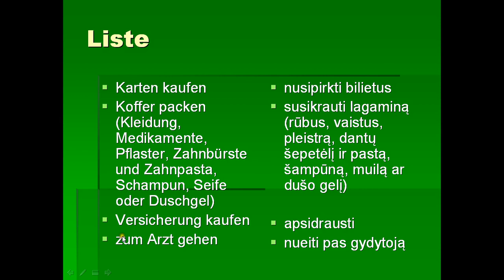59 8kl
Vorbereitung ...